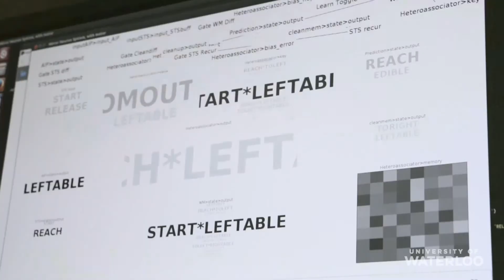University of Waterloo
Chris Eliasmith - Department of Philosophy and Department of Systems Design Engineering
Susan Tighe - Department of Civil and Environmental Engineering